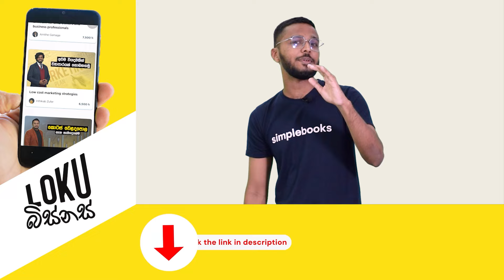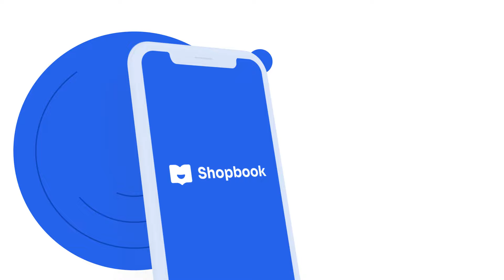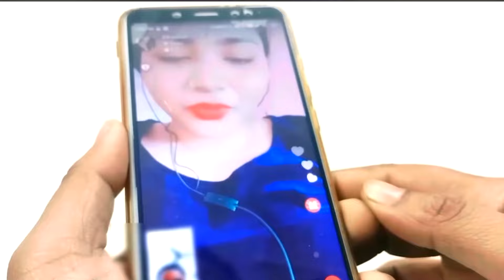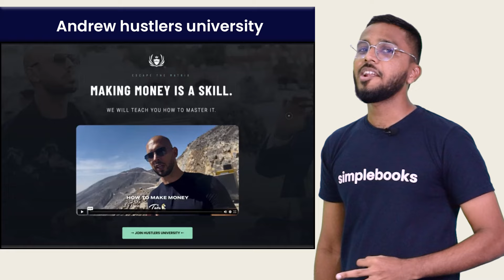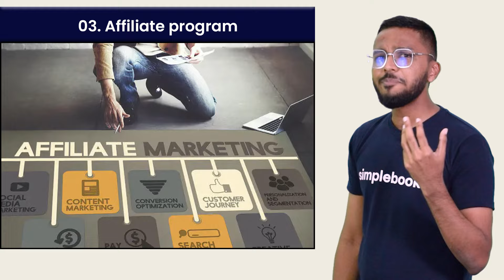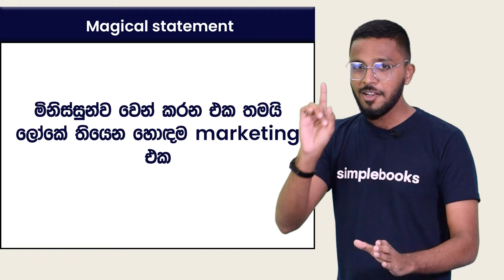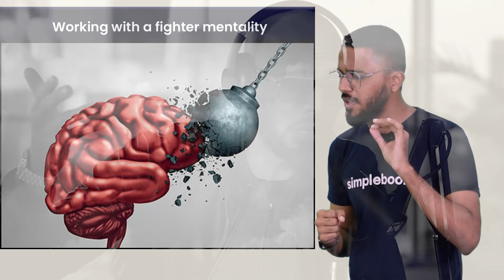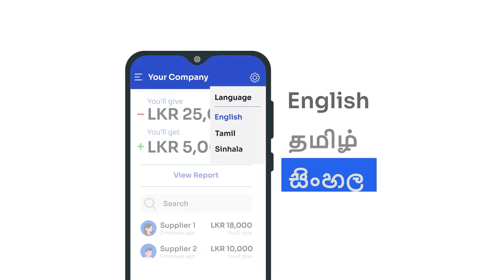Andrew Tate Shocking Case Study | How To Become A Multi-Millionaire Hustler | Simplebooks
** Shopbook **
Download Shopbook App Now:-
Android